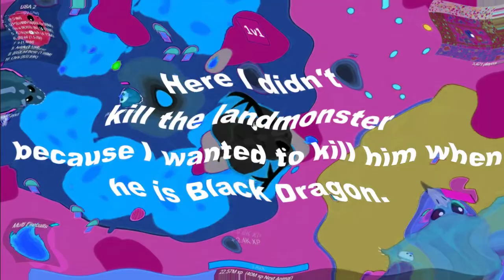Mope.io Solo King Dragon Gameplay in G-Major 330 Without Mirrors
This Mope.io in this effect (but without mirrors) which i viewed its effect instructions which in the next video is this Mope.io